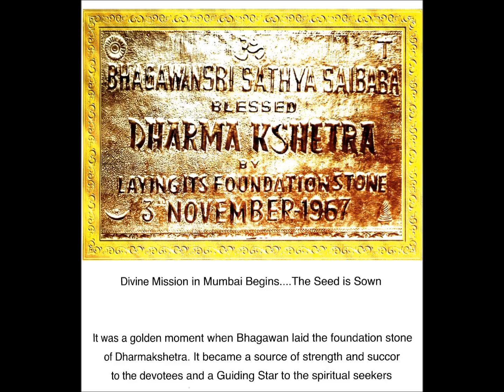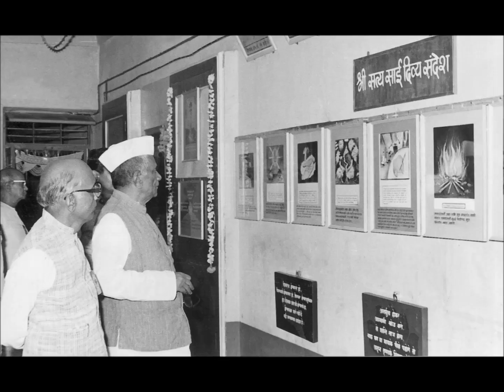सत्यदीप में साई धर्मक्षेत्र में राम Satya Deep Mein Sai Dharmakshetra Mein Ram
A beautiful and melodious song on Dharmakshetra
Composed and sung by Sri Raviraj Nasery presented here on the occasion of 48th Anniversary of ‘Dharmakshetra’ on Thursday, 12 May 2016.

‘Dharmakshetra’ is the Divine Abode of Bhagavan Sri Sathya Sai Baba in the City of Mumbai in the State of Maharashtra in Bharat.

सत्यदीप में साई धर्मक्षेत्र में राम
धर्म स्थापना करने आये सत्य साई भगवान

शांतिदीप में साईदीप की अखंड़ ज्योति जलती है
शिवम् में शंकर भोले की  दिन रात पूजा होती है
सुंदरम् अति सुंदर है तेरा त्रयी वृंदावन धाम

सत्यम् शिवम् सुंदरम् में बिराजे ब्रह्मा विष्णु महेश
कुलदैवत मेरे साई माता घर घर मे है प्रवेश
श्री गणेश साईनाम से करके पाओ आशीर्वाद

दर्शन कर ले बाबा तेरे भक्त पधारे है
भक्तों के पास प्रभु आये है अहोभाग्य हमारे है
कभी न करना दूर तू हम को विनती है साईराम

पर्तीक्षेत्र मे राम
धर्मक्षेत्र में राम
शिर्डीक्षेत्र मे राम
धर्मक्षेत्र में राम...

Satya Deep Mein Sai Dharmakshetra Mein Ram
Dharma Sthapana Karne Aaye Satya Sai Bhagavan

Shanti Deep Mein Sai Deep Ki Akhand Jyoti Jalti Hai
Shivam Mein Shankar Bhole Ki Din Raat Pooja Hoti Hai
Sundaram Ati Sundar Hai Tera Trayee Vrundavan Dhaam

Satyam Shivam Sundaram Mein Biraje Bramha Vishnu Mahesh
Kuldaivat Mere Sai Mata Ghar Ghar Mein Hai Pravesh
Sri Ganesh Sainaam Se Karke Pao Ashirvad

Darshan Kar Le Baba Tere Bhakta Padhare Hai
Bhakto Ke Paas Prabhu Aaye Ahobhagya Hamare Hai
Kabhi Na Karna Door Tu Ham Ko Vinati Hai Sairam

Partikshetra Mein Ram
Dharmakshetra Mein Ram
Shirdikshetra Mein Ram
Dharmakshetra Mein Ram...

Source:

Audio Album ‘Divine Love’ containing bhajans
composed and sung by Sri Raviraj Nasery.